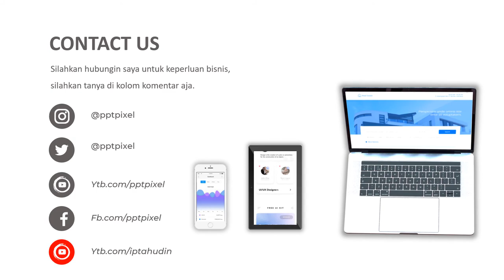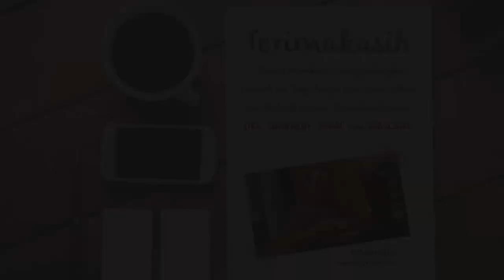IKLAN ASAM JAWA, ASAM REMPAH, ASAM BUAH, REMPAH, BUAH BUAHAN, MAKANAN, JASA VIDEO PROMOSI MURAH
Jasa Video Iklan Asam Jawa, Asam Rempah, Asam Buah, Rempah, Buah Buahan, makanan, Jasa Video Promosi Murah atau

Daftar Isi
00:00 - Cara Edit Video Iklan dokter mata, dokter mobil kelapa gading, dokter mata jakarta selatan
00:10 - Contoh Iklan Promosi dokter neurologi anak, dokter nefrologi, dokter nenden, dokter naturopati
00:30 - Contoh Video Promosi dokter ortopedi, dokter obgyn,
00:40 - Contoh Konten Branding dokter obgyn, dokter onkologi
00:50 - Resep Makanan dokter spesialis anak, dokter spesialis kulit, dokter spesialis anak, dokter spesialis kulit

AAA

By : Iptahudin
m.me/iptah